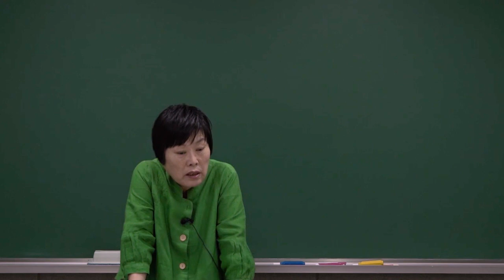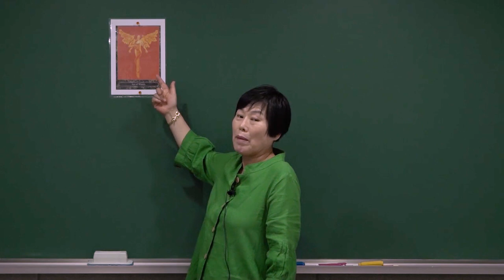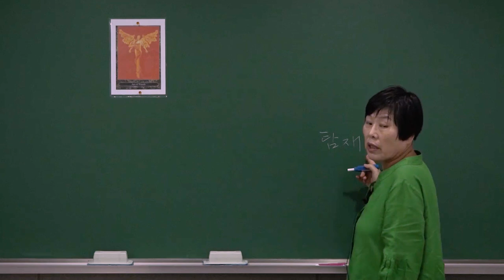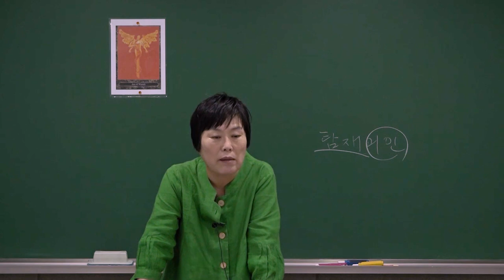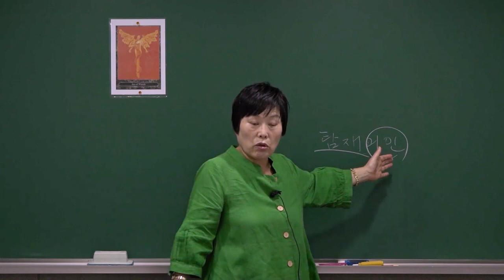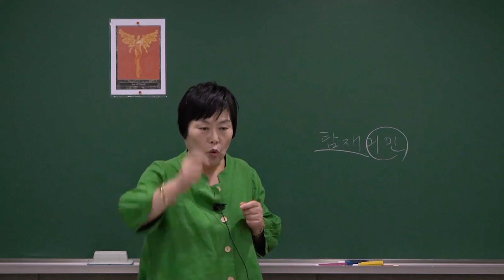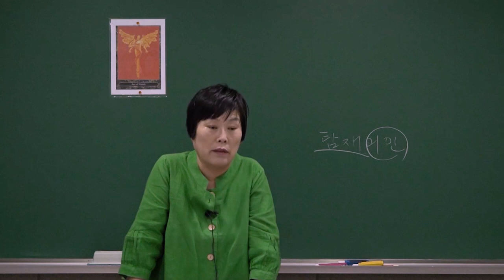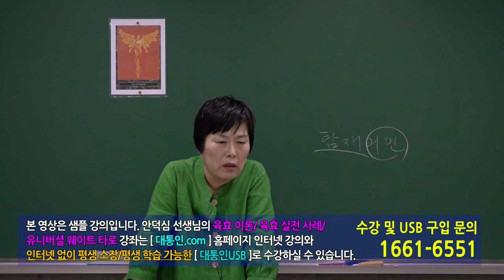[타로] 타로 감명 팁과 유니버셜웨이트타로 지팡이(완즈 wands) 카드 (1번, 2번, 3번, 6번) - 안덕심 선생님 [대통인.com]